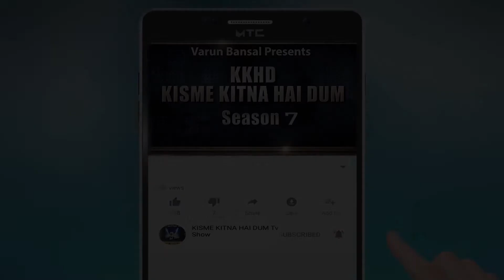NAVJOT SINGH l KISME KITNA HAI DUM | KKHD | TV SHOW | SEASON -7 | QUARTER FINAL DHURI